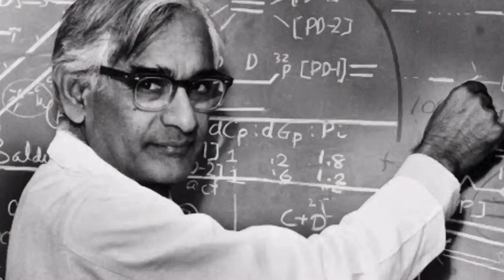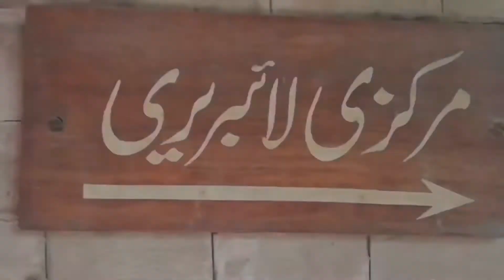SHORT DOCUMENTARY | GOVERNMENT COLLEGE UNIVERSITY | DEPARTMENT OF PHYSICS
This video is specifically made for the orientation. However it has all the basic information about gcu and it’s academic departments.